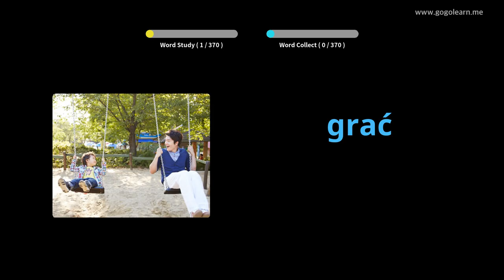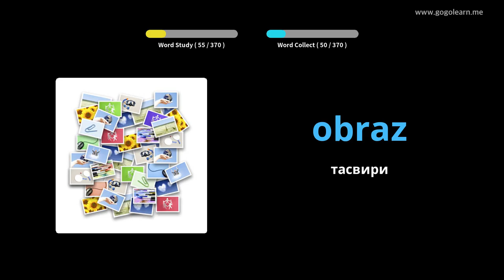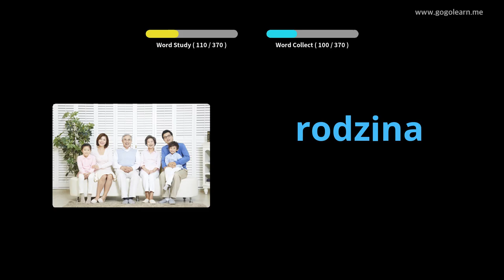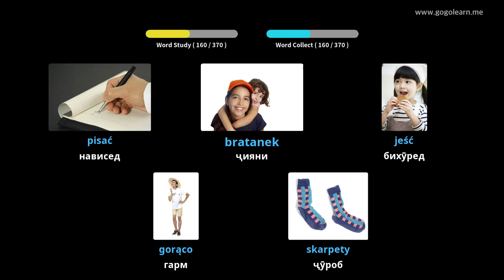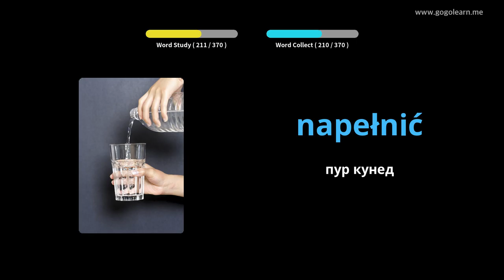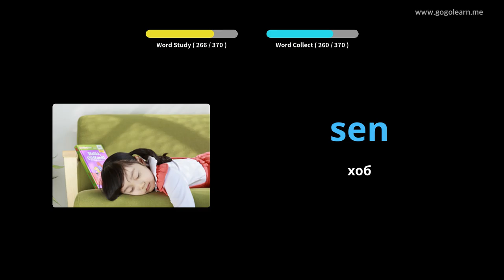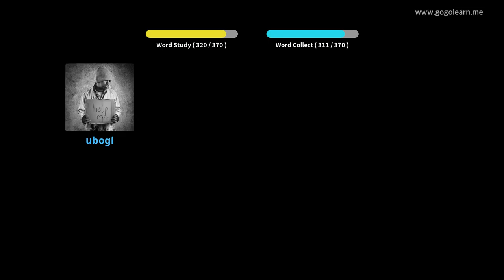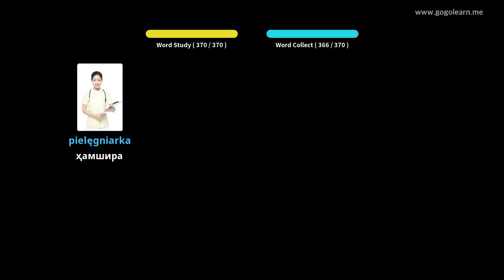Луғати асосӣ барои кӯдакони Лаҳистон | Golearn